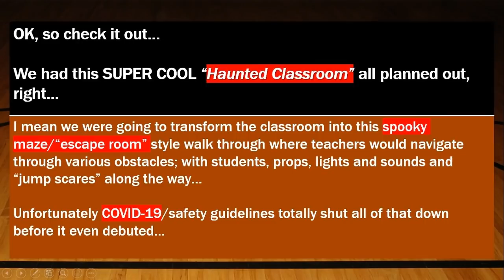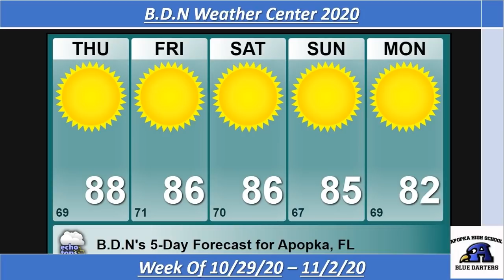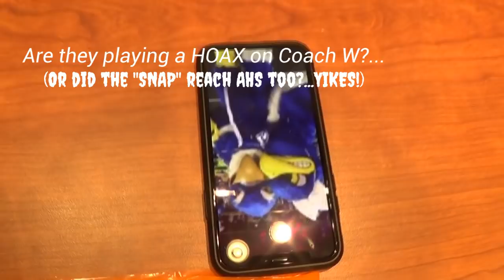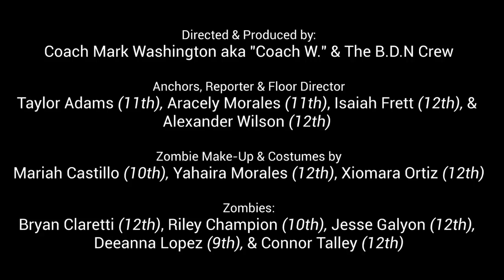2020 BDN Halloween Show! Coach W's Class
The "Blue Darter Network"; Season 1, Episode 2 (S01, E02) - THE HALLOWEEN SHOW!

Coach Mark Washington's
Digital TV Production Class
Apopka High School